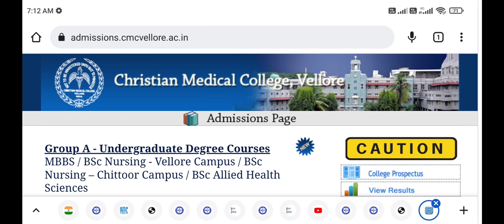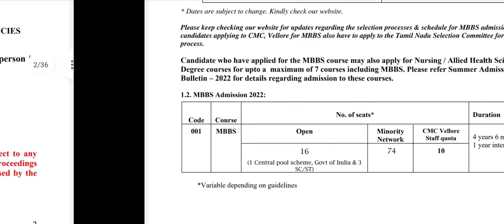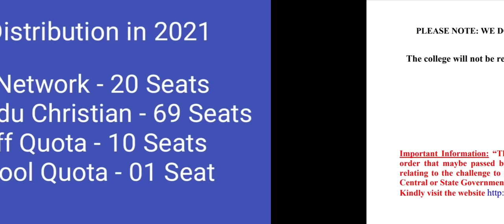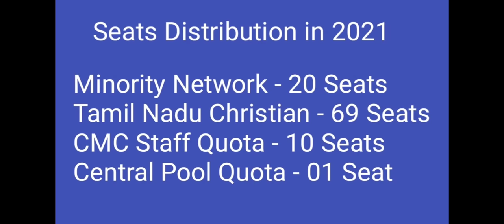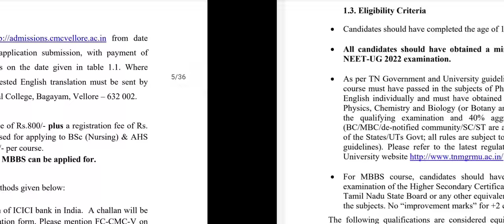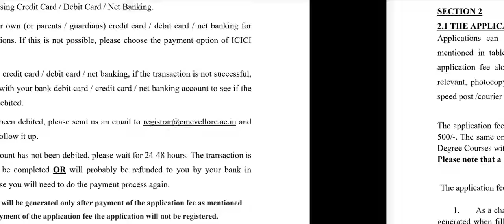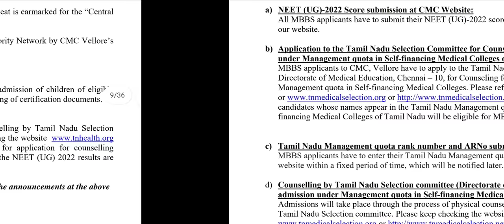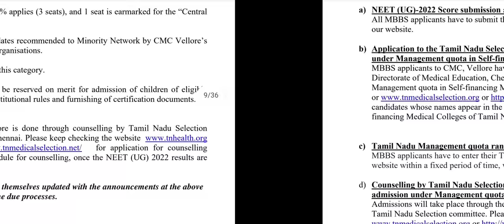CMC Vellore MBBS admission 2022 registration started !! Seat Distribution changed !! How to apply ?